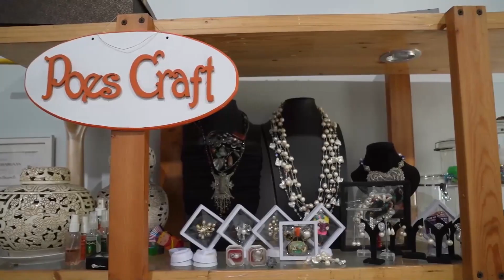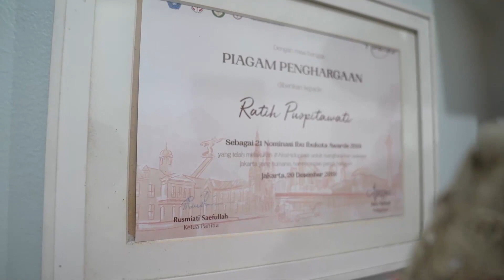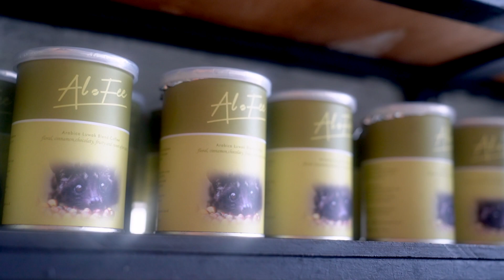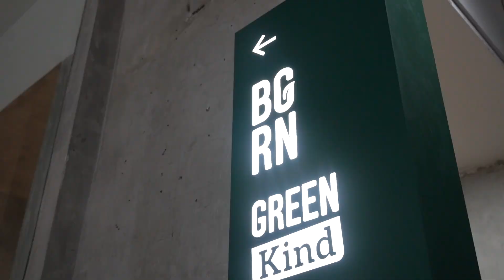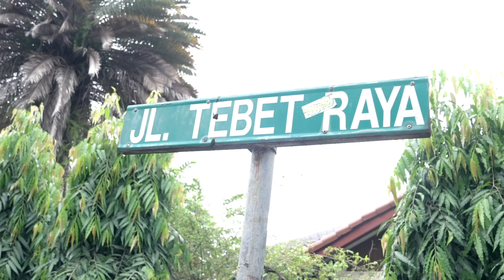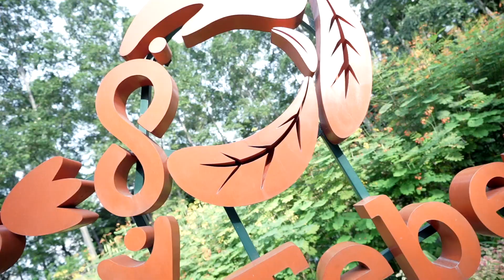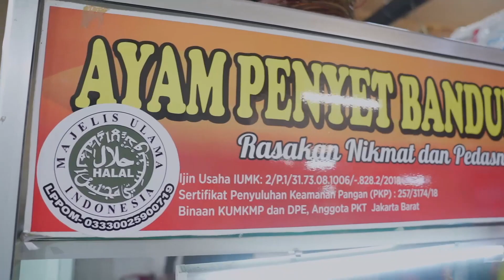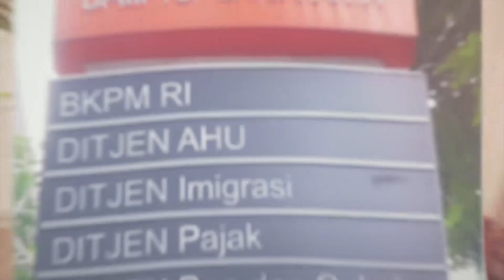Berinvestasi pada Perempuan, Mempercepat Kemajuan - Layanan Jakarta on TV Eps. 135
Halo warga Nusantara, dalam semarak memperingati Hari Perempuan Internasional, kita kembali diingatkan bahwa perempuan menjadi faktor penting dalam peradaban bangsa

Saksikan Layanan Jakarta on TV Episode 135 "Berinvestasi pada Perempuan, Mempercepat Kemajuan" bersama para perempuan yang menginspirasi

Tayangan ini bisa kamu tonton di Stasiun Televisi Nasional GPR TV dan Youtube Layanan Jakarta

*Layanan Jakarta on TV persembahan kolaborasi @layananjakarta x @kemenkominfo tayang setiap Sabtu pukul 13.00 WIB di Stasiun Televisi Nasional, GPR TV dan Youtube Layanan Jakarta